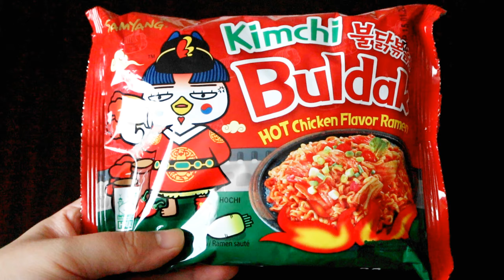How to make Samyang Kimchi Buldak hot chicken flavor ramen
In this video, I will show you step by step how to make the Samyang Kimchi Buldak hot chicken flavor ramen. Even though I forgot about the last step of adding the sauce with some of the cooking water and stir-frying it in the pot, it still tasted good.